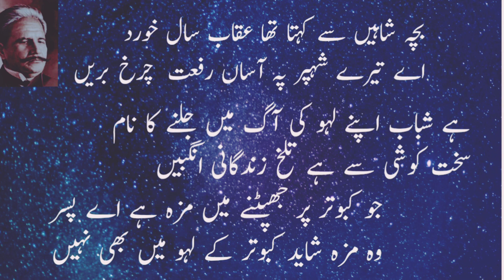allama iqbal poetry explanation in urdu |Iqbal poetry with translation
Iqbal nazam in urdu| allama Iqbal nazam in urdu|
allama Iqbal nazam in urdu for students| Iqbal ki nazam in urdu|
allama Iqbal nazam |
allama Iqbal urdu poem|
Iqbal ki nazam goi| Iqbal ki nazam nigari
علامہ اقبال نظم | اقبال کی نظم گوئی | اقبال کی نظم نگاری | اقبال کی نظم |
علامہ اقبال کی شاعری کی تشریح | علامہ اقبال کے اشعار کی تشریح | اردو شاعری کی تشریح |